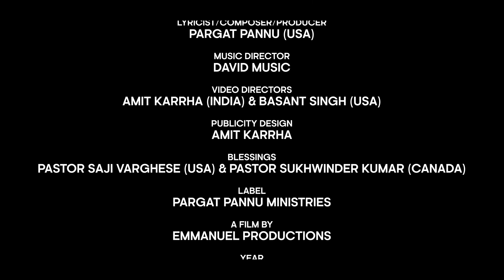Mere Humsafar - Christian Engagement Song | By- Roney David & Nancy Masih | Pargat Pannu (USA)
{ALL GLORY TO OUR LORD JESUS CHRIST!}

ABOVE ALL WE THANK LORD JESUS CHRIST!!

PARGAT PANNU MINISTRIES |Presents
Song: Mere Humsafar
Worshiper: Roney David & Nancy Masih
Lyrics/Comp: Pargat Pannu (USA)
Video: Amit Karrha (IND) & Basant Singh (USA)
Producer: Pargat Pannu (USA)
Label: Pargat Pannu Ministries
Blessings: Pastor Sukhwinder Kumar Ji & Pastor Saji Varghese (USA)
If Anybody Reupload Our Song On YouTube
We Will Take Serious Action Against The Channel Owner...!
≛ Managed and Promoted by EDEN Digital Media, New Delhi